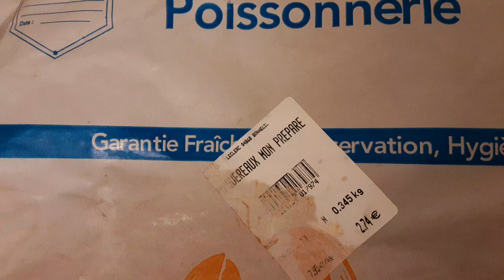Скумбрия с Бататом 🍠. Рыба запечённая с овощами. Обед/Ужин на выходные/Maquereau et patate douce.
Скумбрия запечённая со сладкой картошкой/бататом. Рыба запечённая на овощной подушке. Рыбу почистить, помыть, натереть морковь, порезать лук, по желанию болгарский перец. Заправить овощи оливковым маслом и сухими специями. Рыбу выложить на овощи, часть вложить внутрь рыбы. На рыбу сверху поставить сливочное масло и лимон. Запекать 35-40 минут. Рядом с рыбой поставить почищенный батат/картофель.